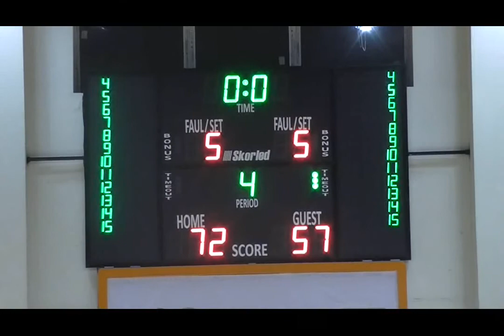YUMA KİLİT & TEKNOGON 2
BEST ACADEMY ARTİSAN ŞİRKET LİGİ